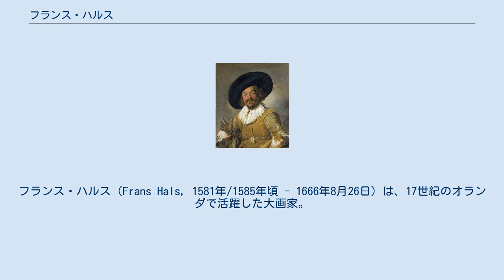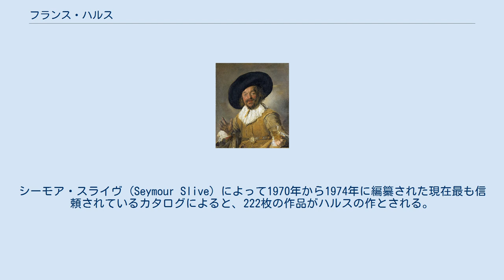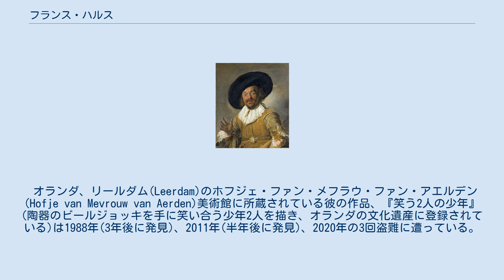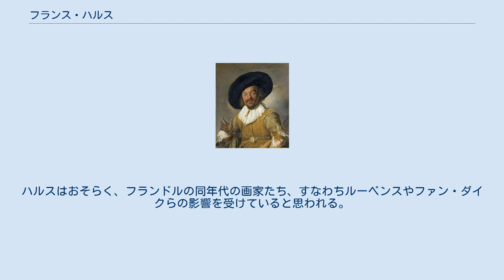フランス・ハルス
オランダ・ギルダー紙幣の人物
フランス・ハルス（Frans Hals, 1581年/1585年頃 - 1666年8月26日）は、17世紀のオランダで活躍した大画家。
 ハルスは、オランダ絵画の黄金時代を代表する画家の1人で、レンブラントよりはやや年長ながら、ほぼ同時代に活躍している。
オランダのハールレムで活躍し、作品にはハールレムの住人を描いた肖像画が多い。
人々の生き生きとした表情を捉える描写力は卓越している。
笑っている人物画を多く描いたことから「笑いの画家」と呼ばれている。
代表作の『陽気な酒飲み』、『微笑む騎士』は、モデルの人柄まで伝わってくるような名作である。
ハールレムの名士を描いた集団肖像画も多い。
 かつてオランダで発行されていた10ギルダー紙幣にまで肖像が使用されていた。
 『陽気な酒飲み』1628-30年、アムステルダム国立美術館。
モデルが特定できないこの人物画は、注文を契機に制作されたのではなく、興味をひかれた人物を画家が主体的に選択し主要モチーフとして描いた作例であると考えられる。
 フランス・ハルスの人生の詳細は、かなり正確に伝わっている。
彼は1582年または1583年にアントウェルペンで生まれた。
父はカトリック教徒であったと思われる。
1585年頃、当時のフランドルの多くの住民がしたように、家族はハールレムへ移り住む。
 多くの資料に、師匠はカレル・ヴァン・マンデルであると書かれている。
だがこの師の作品様式上の影響は皆無に等しく、すなわちヴァン・マンデルの北方マニエリスム様式の影響はハルスの作品には認められない。
ハルスは27歳になってようやく聖ルカ組合のメンバーになれたが、もっと早く認められていてもよかったであろう。
組合入会後は風俗画の制作を始めた（ex. 「公園での宴会」1610年頃。かつてベルリンにあったが破壊され失われた。）。
ハールレムでハルスは2度結婚し、14人もの子供を儲けている。
彼はスパールネ (Spaarne) 運河近くの賑やかなこの都市で、多くの肖像画を描いて人生のほとんどの時間を過ごした。
肖像画の制作はあるときは注文に基づき、またあるときは老人、子供、女性、酔っ払いなどの人物を画家の関心にしたがって選んで描いた。
 ハルスは1666年、84歳で死去したとされる。
フローテ・マルクト (Grote Markt) 中央広場にある古バーヴォ教会 (Bavo Church) に埋葬された。
 ハルスの弟ディルク・ハルスも画家で、集団肖像画を得意とした。
また、ハルスの息子のうちHarmen Hals、Frans Hals Junior、Jan Hals、Reynier Hals、Nicolaes Halsの5人が画家となった。
 ハルスの作品のほとんどは散逸しており、もともとどれくらいの作品が描かれたかも分っていない。
シーモア・スライヴ (Seymour Slive) によって1970年から1974年に編纂された現在最も信頼されているカタログによると、222枚の作品がハルスの作とされる。
もう一人のハルスの権威であるクラウス・グリム (Claus Grimm) の 'Frans Hals. Das Gesamtwerk' (1989年) によると、この数はもっと少なく145作品となる。
 ハルスが風景画、静物画、または物語を題材にした絵画を描いたかどうか正確には知られていないが、おそらく描いてはいないと思われる。
17世紀オランダの多くの画家は、専門性を持っていた。
ハルスもまた、純粋に一つの画風にのみ注力した。
個人の肖像画から、2つのペンダントをお互いにかけ合う結婚したカップルや、ライフル協会の5つの連作、理事と理事夫人の肖像画 (3作品) などの人物の風景など、彼はひたすらに人を描いた。
一般的にこれらの肖像画は、作家、市長、聖職者、貿易商人、知事など中流から上流階級の人々からの注文で描かれている。
たとえば、自身のグループの肖像画を発注した、少なくとも将校か下士官と思われるライフル銃兵達もまた、いくらか上流で裕福な階級の出身である。
ハルスはまたしばしば風俗画も描いた。
浜辺の漁師の子供や、八百屋の女、ハールレムの農夫、Malle Babbe (ハールレムの魔女) など、卓越したセンスで描かれた作品が残っている。
これらもまた肖像画とも言えるだろうが、より「日常の瞬間」を切り取っ...